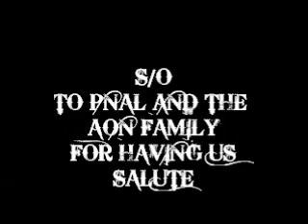ATS ENT/GREEN DOLLA/FAMOUS live in albany